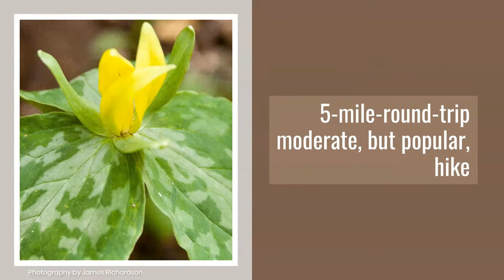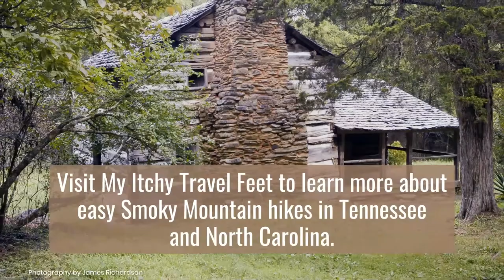9 Easy Smoky Mountain Hikes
9 easy hikes for your next trip to the Smoky Mountains. Discover moderate to easy trails that lead to waterfalls, views, wildflowers and history in Tennessee and North Carolina. Save these hiking suggestions for a visit to Great Smoky Mountain National Park.